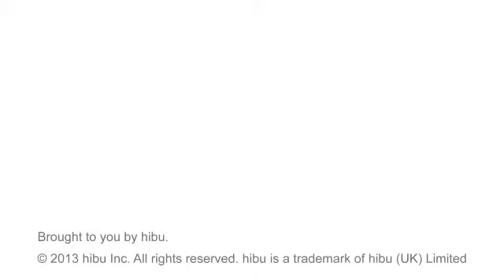Parkside Motors - Janesville, WI